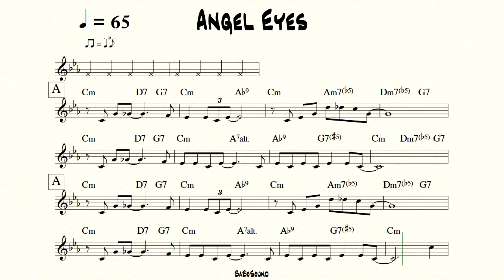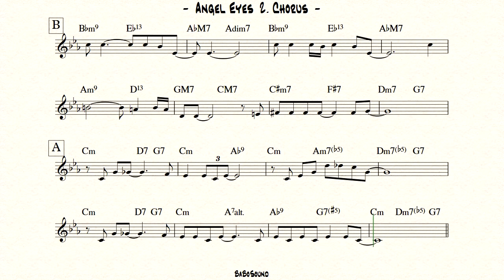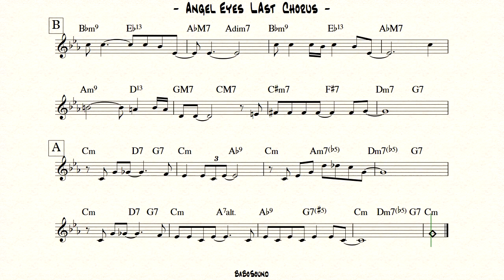Angel Eyes Backing Track For Piano & Guitar (BPM 65)